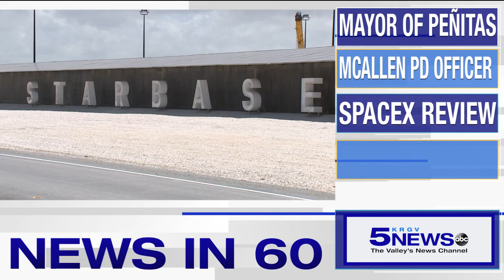KRGV CHANNEL 5 NEWS Update - June 14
Good morning. The mayor of Penitas is in federal custody, additional charges have been filed against a former McAllen police officer and Space-X has been given the green light to continue their launch operations. Air quality will be low today and that is your News in 60. Have a great day.